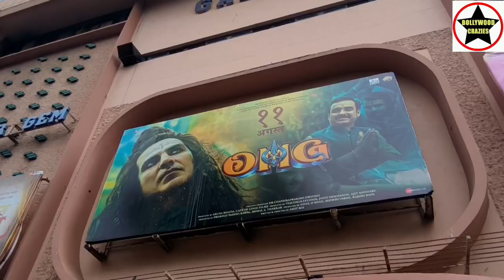OMG 2 Huge Public Line Day 3 Second Show At Gaiety Galaxy Theatre In Mumbai